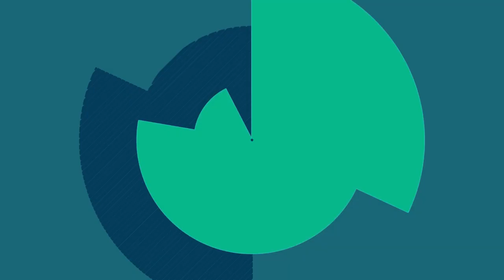DÉBITO TÉCNICO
Nesse ez.tips vamos entender o que é débito técnico e como evitá-lo no desenvolvimento de software, vamos deixar o link do artigo no nosso blog aqui nas descrições :)